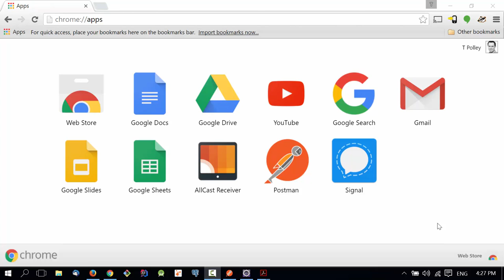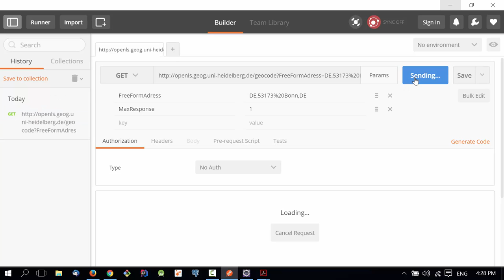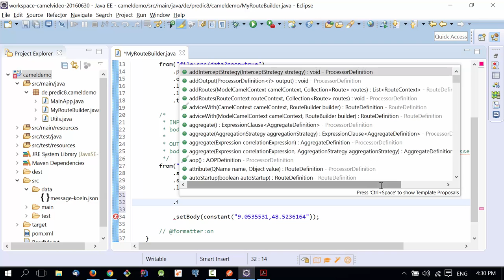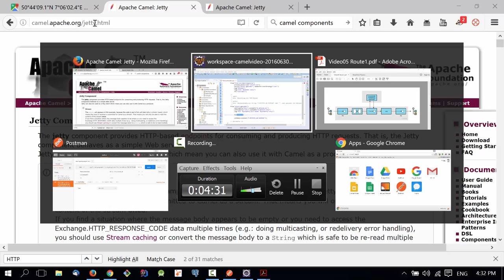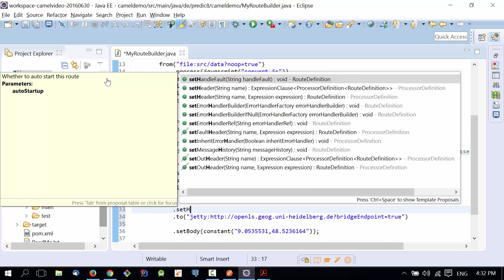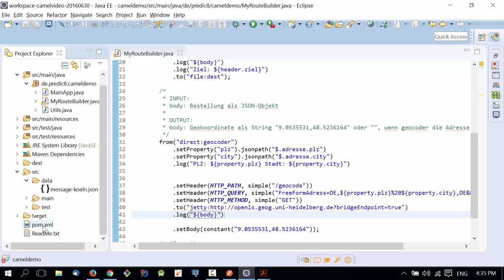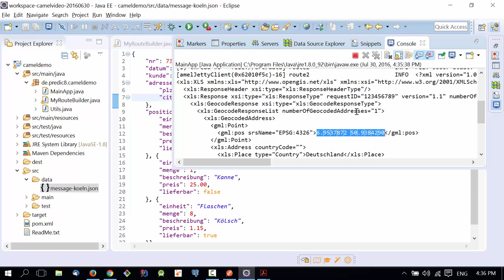Apache Camel Tutorial #05: Jetty Endpunkt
In Folge #05 von 15 verwenden wir den Jetty Endpunkt, um einen externen Dienst über HTTP anzusprechen.

00:00 Agenda für diese Folge
00:24 Wie funktioniert das REST (HTTP) API des Geocoders der GI-Science Gruppe der Uni Heidelberg?
03:07 Verwenden des Jetty-Endpunkts in Camel
05:19 Konfiguration des Jetty-Endpunkts mit Headern und der Simple-Language
07:33 Test des Programms (resultiert in "Failed to resolve endpoint")
07:48 Einbinden von camel-jetty in der pom.xml
08:10 Test des Programms
08:43 Ende

In dieser Folge wird folgender Schnipsel zur Route hinzugefügt: setHeader(HTTP_PATH, simple("/geocode")).setHeader(HTTP_QUERY, simple("FreeFormAdress=DE,${property.plz}%20${property.city},DE&MaxResponse=1")).setHeader(HTTP_METHOD, simple("GET"))